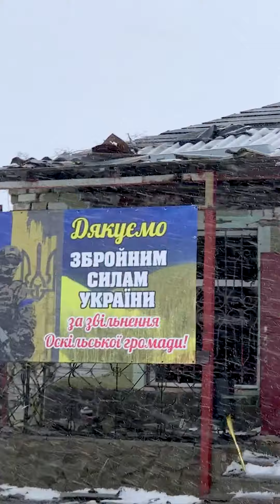Firewood for Families in Rural Ukraine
Thanks to your generous support and our partnership with Volonterska, we’ve brought warmth to 19 families in Dovgenke, a village deeply affected by the ravages of war.

Your contributions helped us provide essential firewood, ensuring that these families can now keep their homes warm during the harsh winter months. Thank you for making a difference!